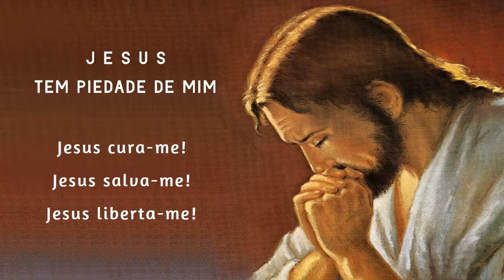Terço da Libertação 10/11/2021